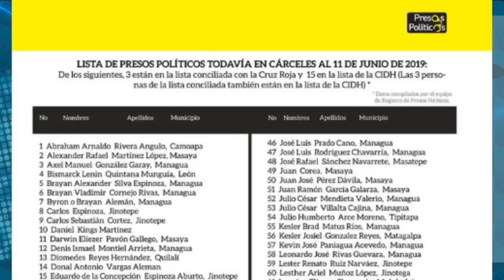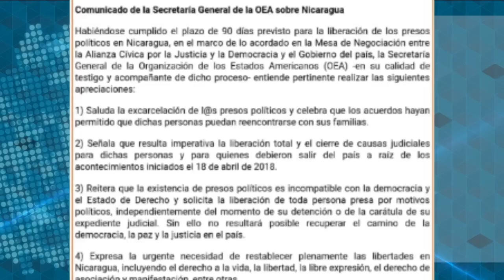Carlos F Chamorro: las sanciones a Murillo y Porras y la transición del poder